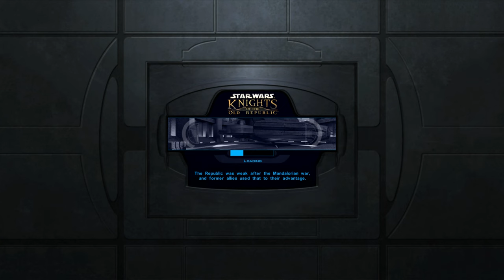Star Wars: Knights of the Old Republic | Part 31 | PC 4K